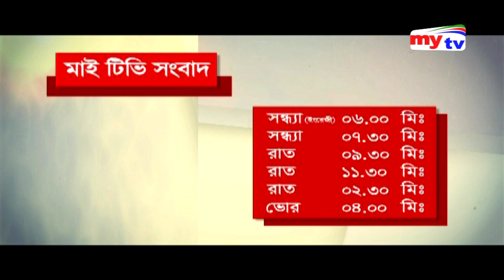Amar Sokal | আমার সকাল | 13.09.19 | Yoga | Mytv Morning Show